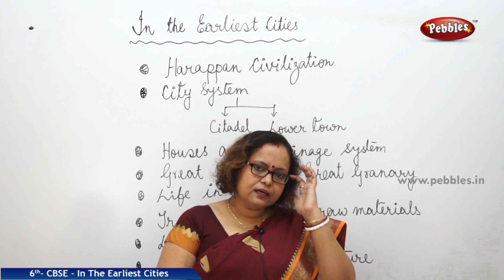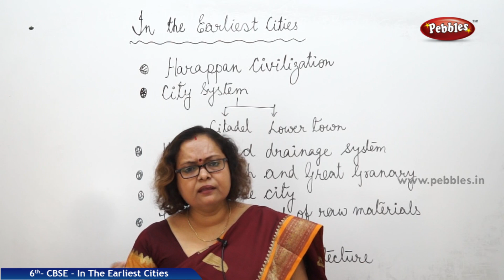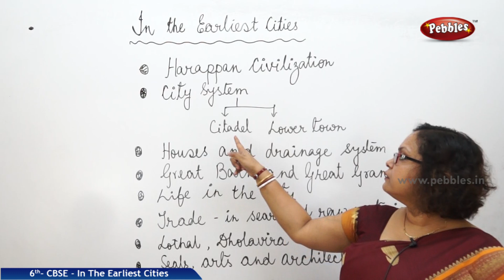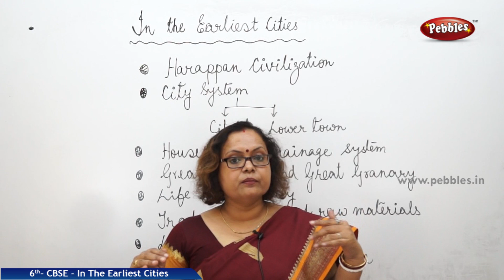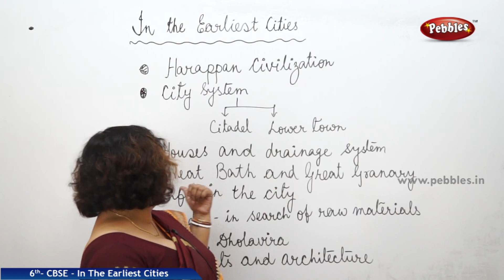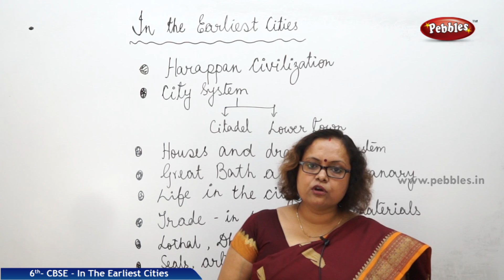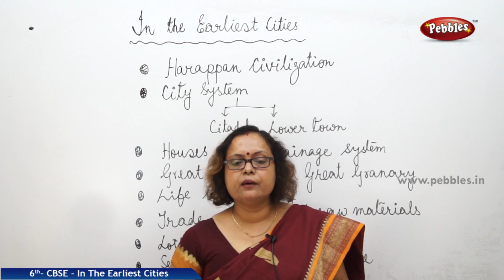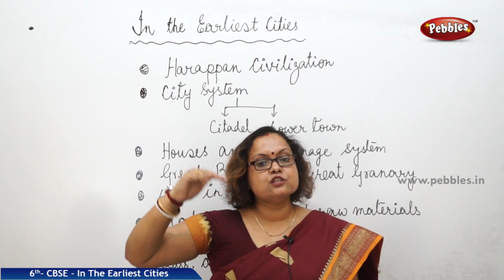CBSE Syllabus Class 6th std Social Studies | In The Earliest Cities | Part - 1